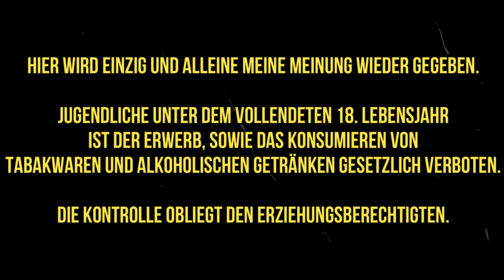Auf ein Wort / Stammtisch / Kurzer Wochenrückblick...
In diesem Video am Freitag möchte ich euch unter anderem gerne mitteilen, was in der Community los war...was mir besonders gut gefallen hat.

Lust auf einen Skype - Stammtisch Kontakt:  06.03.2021  Start 20:00

Mein Skype Name: Erwin

Hier geht es zu den Kanälen: ;0)

Die Konsumgüter jeglicher Art, die in diesem Video gezeigt werden,
sind von mir käuflich erworben worden.
Das was in diesem Video gesagt wird ist meine persönliche Meinung.
Jede Aussage mache ich aus freien Stücken und werde nicht dafür bezahlt.

Auszug Jugendschutzgesetz (JuSchG)

§ 10 Rauchen in der Öffentlichkeit, Tabakwaren
(1) In Gaststätten, Verkaufsstellen oder sonst in der Öffentlichkeit dürfen Tabakwaren und andere nikotinhaltige Erzeugnisse und deren Behältnisse an Kinder oder Jugendliche weder abgegeben noch darf ihnen das Rauchen oder der Konsum nikotinhaltiger Produkte gestattet werden.
(2) In der Öffentlichkeit dürfen Tabakwaren und andere nikotinhaltige Erzeugnisse und deren Behältnisse nicht in Automaten angeboten werden. Dies gilt nicht, wenn ein Automat
1.
an einem Kindern und Jugendlichen unzugänglichen Ort aufgestellt ist oder
2.
durch technische Vorrichtungen oder durch ständige Aufsicht sichergestellt ist, dass Kinder und Jugendliche Tabakwaren und andere nikotinhaltige Erzeugnisse und deren Behältnisse nicht entnehmen können.
(3) Tabakwaren und andere nikotinhaltige Erzeugnisse und deren Behältnisse dürfen Kindern und Jugendlichen weder im Versandhandel angeboten noch an Kinder und Jugendliche im Wege des Versandhandels abgegeben werden.
(4) Die Absätze 1 bis 3 gelten auch für nikotinfreie Erzeugnisse, wie elektronische Zigaretten oder elektronische Shishas, in denen Flüssigkeit durch ein elektronisches Heizelement verdampft und die entstehenden Aerosole mit dem Mund eingeatmet werden, sowie für deren Behältnisse.

§ 9 Alkoholische Getränke
(1) In Gaststätten, Verkaufsstellen oder sonst in der Öffentlichkeit dürfen
1.
Bier, Wein, weinähnliche Getränke oder Schaumwein oder Mischungen von Bier, Wein, weinähnlichen Getränken oder Schaumwein mit nichtalkoholischen Getränken an Kinder und Jugendliche unter 16 Jahren,
2.
andere alkoholische Getränke oder Lebensmittel, die andere alkoholische Getränke in nicht nur geringfügiger Menge enthalten, an Kinder und Jugendliche
weder abgegeben noch darf ihnen der Verzehr gestattet werden.
(2) Absatz 1 Nummer 1 gilt nicht, wenn Jugendliche von einer personensorgeberechtigten Person begleitet werden.
(3) In der Öffentlichkeit dürfen alkoholische Getränke nicht in Automaten angeboten werden. Dies gilt nicht, wenn ein Automat
1.
an einem für Kinder und Jugendliche unzugänglichen Ort aufgestellt ist oder
2.
in einem gewerblich genutzten Raum aufgestellt und durch technische Vorrichtungen oder durch ständige Aufsicht sichergestellt ist, dass Kinder und Jugendliche alkoholische Getränke nicht entnehmen können.
§ 20 Nr. 1 des Gaststättengesetzes bleibt unberührt.
(4) Alkoholhaltige Süßgetränke im Sinne des § 1 Abs. 2 und 3 des Alkopopsteuergesetzes dürfen gewerbsmäßig nur mit dem Hinweis "Abgabe an Personen unter 18 Jahren verboten, § 9 Jugendschutzgesetz" in den Verkehr gebracht werden. Dieser Hinweis ist auf der Fertigpackung in der gleichen Schriftart und in der gleichen Größe und Farbe wie die Marken- oder Phantasienamen oder, soweit nicht vorhanden, wie die Verkehrsbezeichnung zu halten und bei Flaschen auf dem Frontetikett anzubringen.